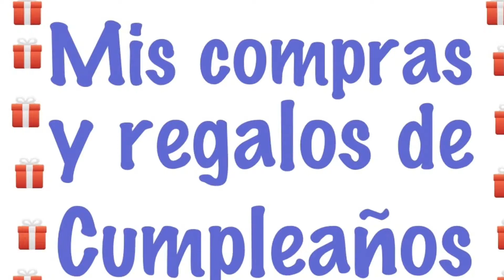Compras y Regalos de Cumpleaños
Esto fue lo que compré y lo que lo que me regalaron para cumpleaños:

Lipgloss Artdeco
Paleta y sombras Artdeco
Zapatos Aldo Nero
Carteras en ALDO
MAC Paint Pot en Bare Study
Exfoliante de rostro L'oreal
Esmaltes de uñas Lolita y Darosa
Pintalabios de Jordana

Te invito a visitar mi otro canal, donde hago reviews de teléfonos (es en Inglés):